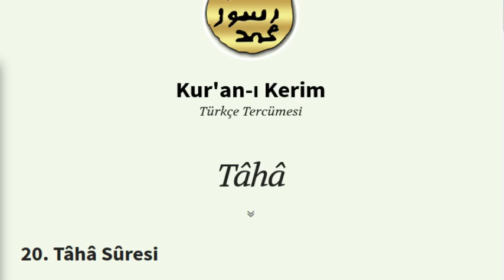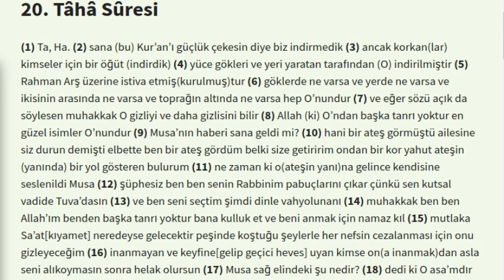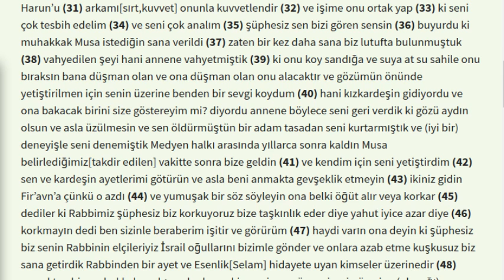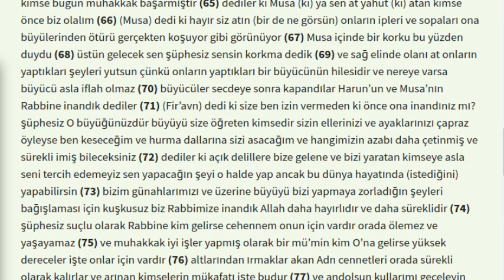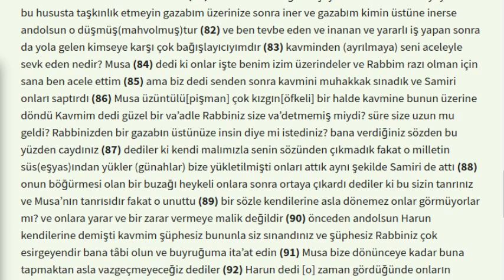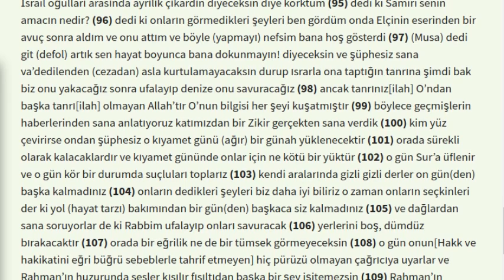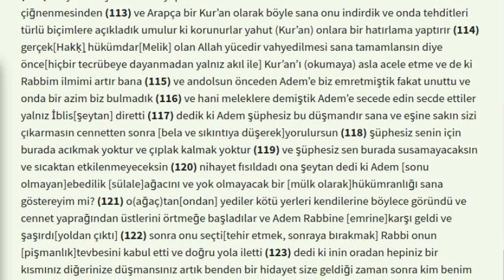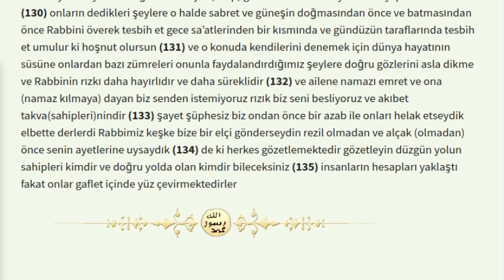20. Tâhâ Sûresi Türkçe Tercümesi